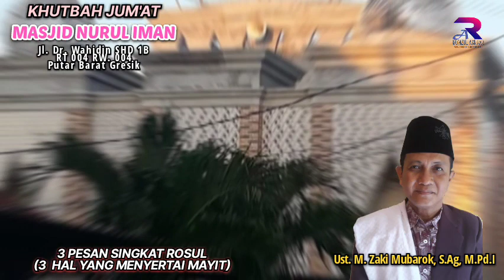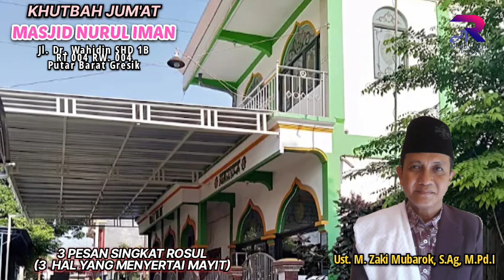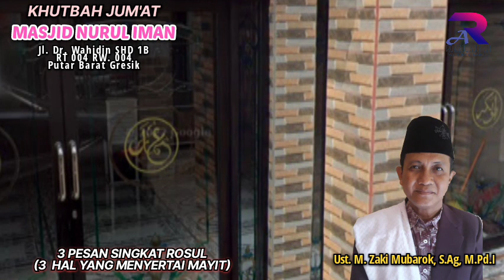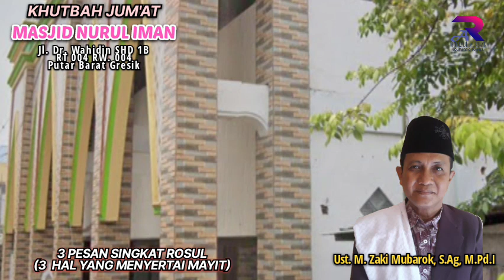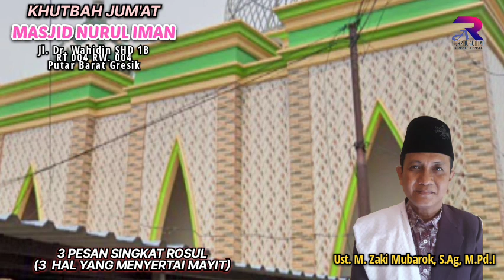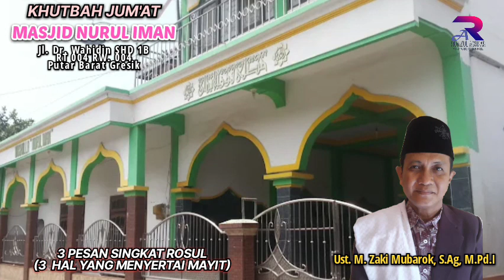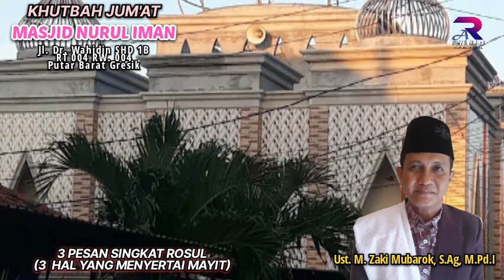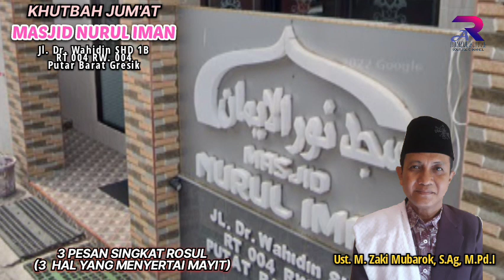3 Pesan Singkat Rosul (3 Hal Yang Menyertai Mayit) | Khutbah Jum'at Masjid Nurul Iman Putat Gresik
3 Pesan Singkat Rosul (3 Hal Yang Menyertai Mayit) | Khutbah Jum'at Masjid Nurul Iman Jalan Dr. Wahidin Sudirohusodo 1B RT.004 RW  004 Putat Barat Kebomas Gresik

Ustadz Muhammad Zaki Mubarok, S.Ag, M.Pd.I